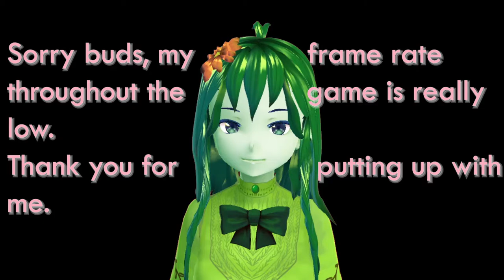Aloe freshhhh plays Pull Stay (a game full of heart and haha)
Overall thoughts= In the future I can see myself purchasing this game, I like the special moves since it reminds me of Bayonetta, but instead of having outrageous sexy moves, this game has slapstick pop culture references. I do hope Mr. Nito adds a coop mode.

I see a lot of love and thought that went into this game and I hope you did too buddy.